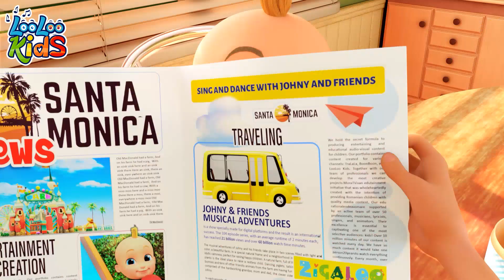Peek a Boo + Who Took The Cookie? 🍪 and more Nursery Rhymes for Kids - Kidsy Fun Time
In this adorable video, we invite children to join us in a delightful game of Peek-a-Boo, spreading love and laughter all around! 🤗💕

Now, get ready for a fun mystery about cookies in "Who Took the Cookie"! 🍪🕵️‍♂️

As the family gathers for a snack, the cookies suddenly disappear from the cookie jar! 😲

In a playful investigation, Johnny thinks his brother took the cookies, but he says it wasn't him! 🤔

Everyone joins in to find the cookie thief! 😄

Johnny then jokes that maybe he took the cookies, but he quickly says it was just a joke! 😅

The search continues, and everyone wonders if Daddy took the cookies, but he playfully denies it too! 😂

Next, they suspect Mommy, but she also playfully denies it! 😆

The suspense builds until they find out it was their cute dog, Bingo, who took the cookies! 🐶🍪

Bingo confesses with a "Woof Woof," and the family laughs and enjoys the yummy cookies together! 😋🍪

Join us in this fun video full of laughter and happy family moments! 🎉👪

Peek-a-Boo Lyrics
Peek-a-Boo, peek-a-boo,

Who Took the Cookie

Dad: Johnny!
Johnny: Here I come!
Dad: Gotcha! Let's go in for a snack.
Sister: Tea?
Johnny: Yes please!
Brother: Spoon?
Johnny: Thank you!
Brother: You're welcome!
Mom: You've all been so nice, I think you deserve a treat!

Johnny
Who took the cookies
from the cookie jar?
Brother, you took the cookies

Brother
Who me?

Chorus
Yes you!

Chorus
Then who?

Or...

Brother
You, little Johnny,
you like your sugar.
Chorus
Did you take the cookies

Johnny
Who me?

Chorus
Yes you!

Brother & Sister
Then who?

Johnny
Hmm… Daddy...

Daddy
Who, me?

Johnny
Yes, you!

Daddy
Oh no, it's not me!

Chorus
Then who?

Daddy:
Mommy...

Brother, Sister & Johnny: Mommy?!?

Mommy:
Who, me?

Chorus:
Yes, you!

Mommy:
Not me!

Chorus:
Then who?

Mommy:
Hm... let's see...
Ah! I know who took the cookies

Johnny: What?!

Mommy:
Bingo took the cookies

Bingo:
Woof Woof!

Mommy:
Yes you!

Bingo:
Woof Woof!

Sister: It's true!

Mom: Would you like some?

Brother/Sister/Johnny: YES PLEASE!!!

Yummy!